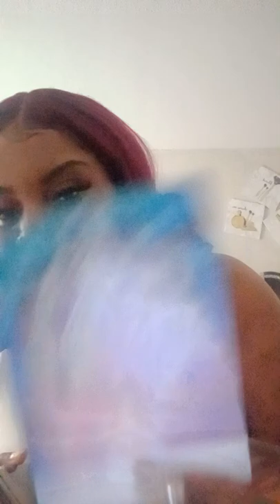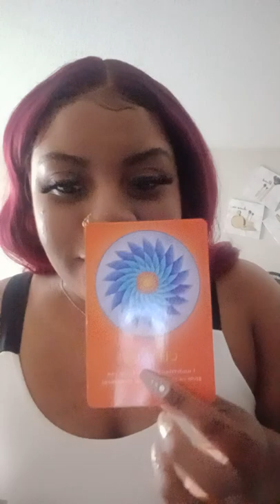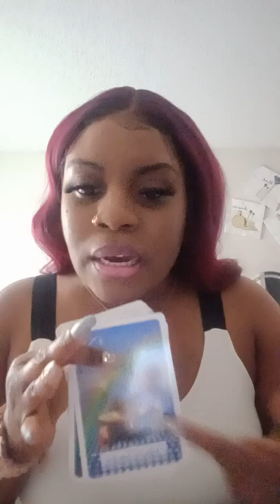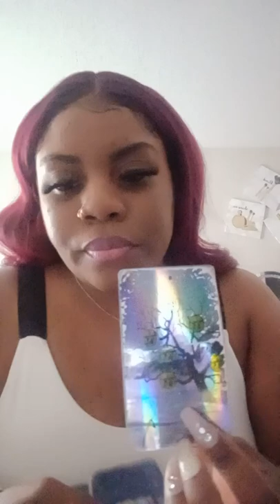Aquarius Soul Mission set boundaries and make the right choices being initiated!!!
2 straight yes or no questions  $32.00
52.00 4 card spread